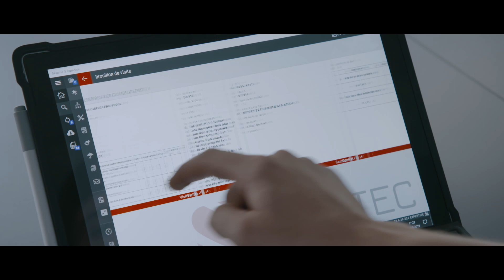Saretec digitalise l’expertise en assurance avec Surface Pro LTE (4G+)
Pour accompagner ses clients dans la gestion complète et spécifique de leurs risques, le groupe Saretec adopte continuellement les dernières technologies. Avec Surface, le cabinet d’expertise en as-surance réforme ses process et modernise radicalement son activité